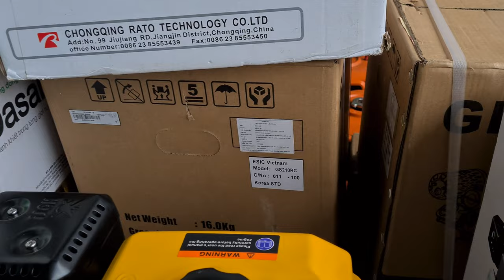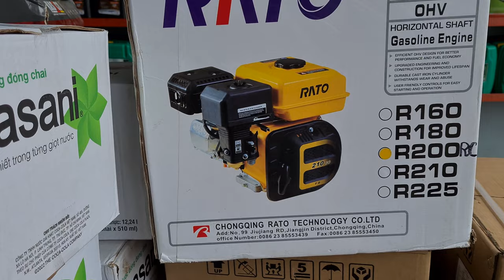Máy xăng RATO 6.5HP cốt xéo 0886356707